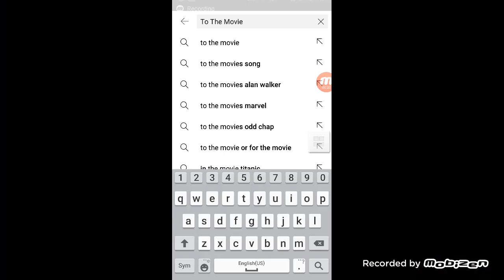The SML YTP Movie (2021) TV Spots #1